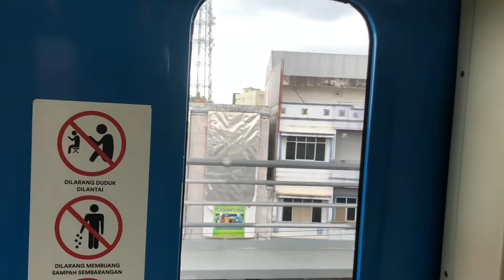LRT South Sumatra-VLOG #1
Hi!! My Name is Nabilah Faqih Nurjanah i’m from English Education 2021 Faculty of Teacher Training and Education Sriwijaya University, i’m from Class 2A Palembang  this is my assigment for Speaking for Formal Interaction with Maam Zuraida,S.Pd,M.Pd  as the lecturer of Speaking for Formal Interaction at Sriwijaya University